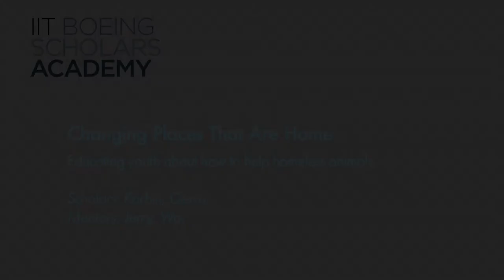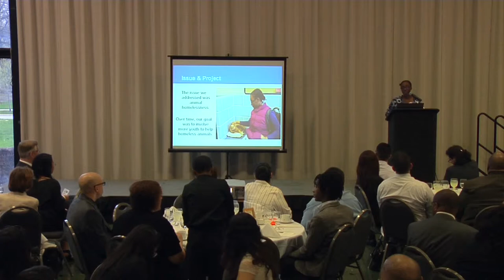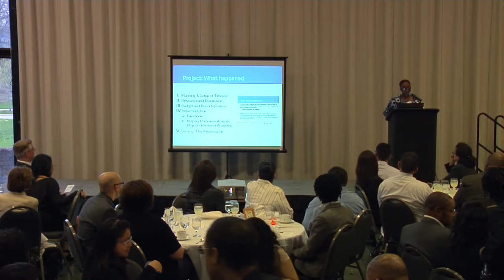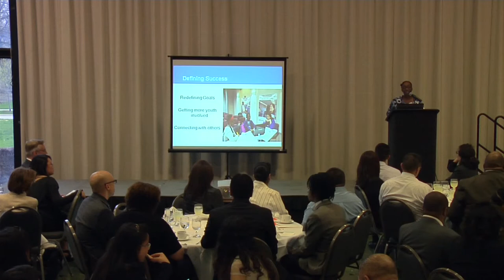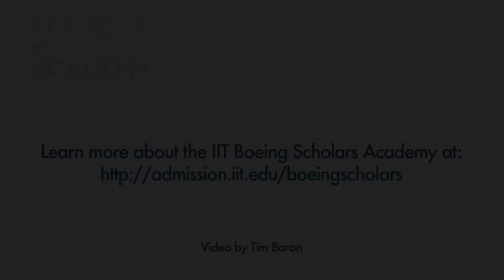Changing Places That Are Home - 2012-13 Leadership Grant Project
At the 2012-13 IIT Boeing Scholars Academy banquet, Scholars presented their Leadership Grant Projects (LGPs), through which they created opportunities in their communities over the course of the year with help from dedicated Project Mentor volunteers. In this video, LGP group "Changing Places That Are Home" presents their project, about educating youth about how to help homeless animals (Scholars: Korbin, Cierra. Mentors: Jerry, Wa). Learn more about the IIT Boeing Scholars Academy Video by Tim Baron.